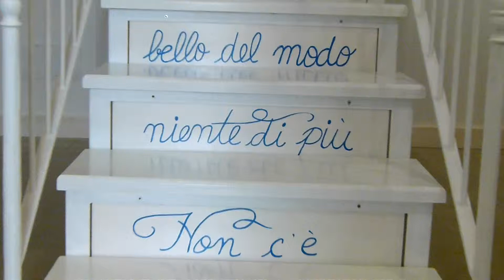Suite Love Boat Motel Hotel 2 Castelsangiovanni Piacenza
Una suite soppalcata con ambientazione "Love Boat" e vasca idromassaggio in camera - per info